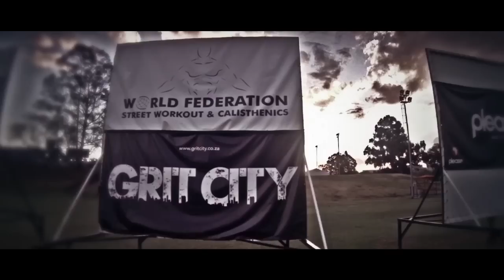Street Workout World Cup 2014 Johannesburg Stage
Street Workout World Cup 2014 Johannesburg Stage was organized by the South African Street Workout & Calisthenics Association in collaboration with the World Street Workout and Calisthenics Federation.

Winners:
1. Jordan Ogorzelski (Poland)
2. Sizwe Makhaya (South Africa)
3. Nkululeko Makhaya (South Africa)

Barely Alive - Shudder ft. Coppa
Gioni - Funky Pirates
Zella Day - East of Eden (Matstubs Flip)

Facebook Page  and Website of:
The World Street Workout & Calisthenics Federation

Facebook Page of:
South African Street Workout & Calisthenics Association